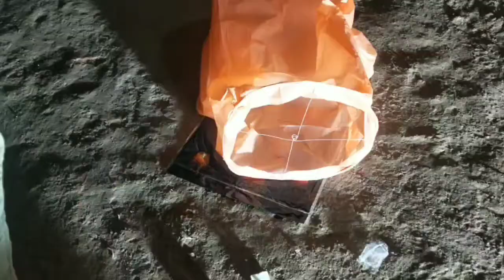sky lantern at night l happy Diwali 2020 🔥 skylantern l sky lanterns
namaskar doston Aaj ham is video mein main sky light unboxing

🙏(jajati das)👍